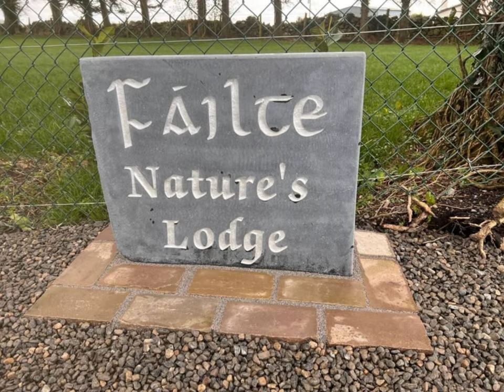Extreme House Renovation | Galway, Ireland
Full house renovation - from derelict to high-standard finish.

House is situated in Tuam, Co. Galway and work was carried out in 2022.

The entire renovation was completed within 12 months, during evenings and weekends.

This house is now on Airbnb, go to Airbnb Natures lodge Clogherboy, Tuam, Co. Galway.  Also easy to find on Google maps, just search Natures lodge. You will enjoy your stay known the history.☺️